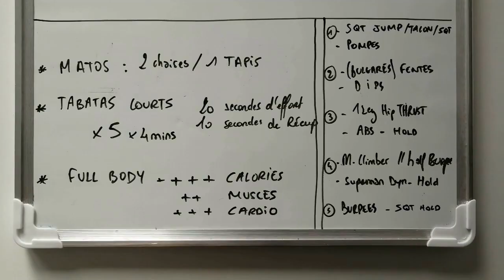FIT TRAINING 1 // FULL BODY TABATAS // 40mins // Adrien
Bonne première séance de Fit training/Gym tonique du re-confinement !

Cours avec échauffement et retour au calme. 5 tabatas intenses muscu/cardio pour bouger et se défouler.

Je suis également coach personnel, n'hésite donc pas à me contacter pour tout renseignement et pour progresser dans la bonne humeur 💪🏻🙃

Coaching à domicile, en extérieur, à distance, programmes, suivis... Je m'adapte à tes objectifs, besoins et envies 👌🏻